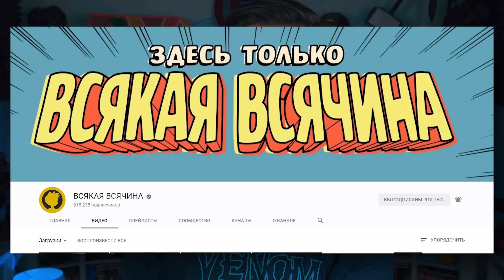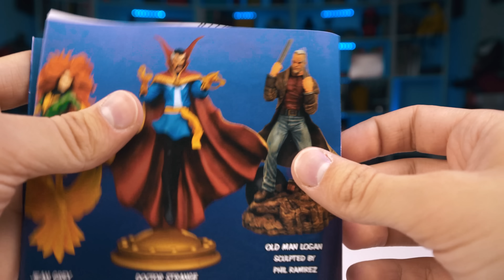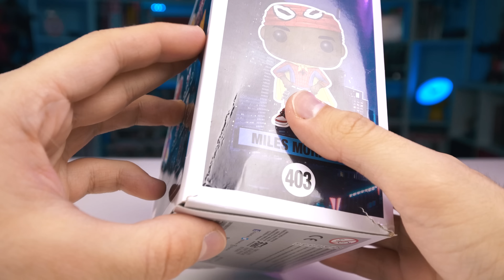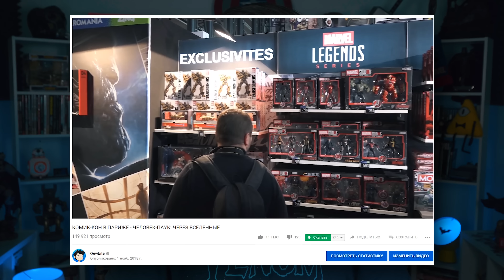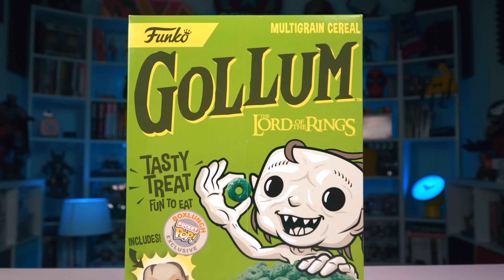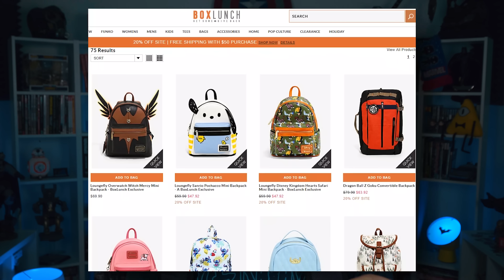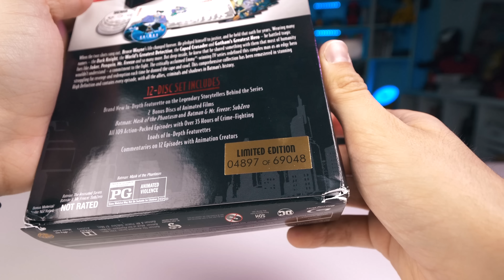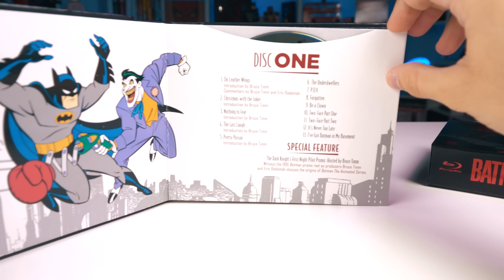МЕГА-ПОСЫЛКА ИЗ США!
Кьюбс смотрит ОГРОМНУЮ посылку из США с кучей гиковских вещей, среди которых: Рюкзак Венома, еда от Фанко, коллекционка и Перчатка Бесконечности! (͡° ͜ʖ ͡°)